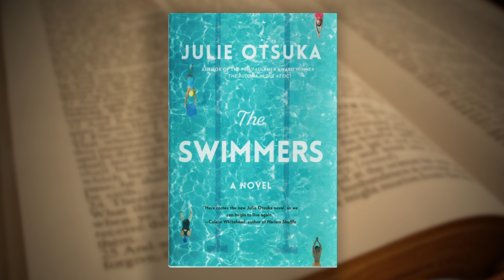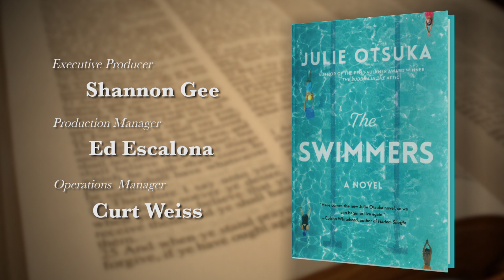Author Julie Otsuka's new book explores the comfort & rhythm of routine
Julie Otsuka latest novel, "The Swimmers," opens with a group of obsessed swimmers whose daily ritual is interrupted when a mysterious crack forming at the bottom of their local pool forces its closure. As the unexplained crack grows and spreads, the story shifts to follow Alice, one of the swimmers, and her slow descent into dementia. Otsuka joins Book Lust with Nancy Pearl and explains the connection between the two halves of the book, and they discuss writing style, favorite authors, and future projects.